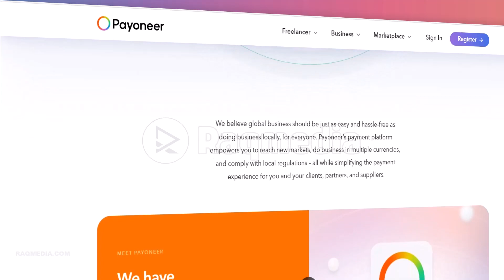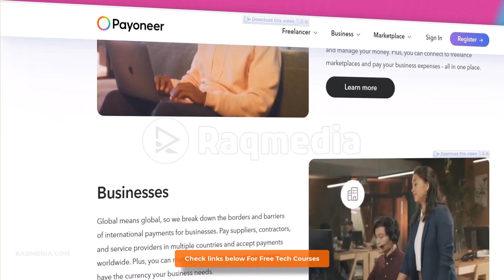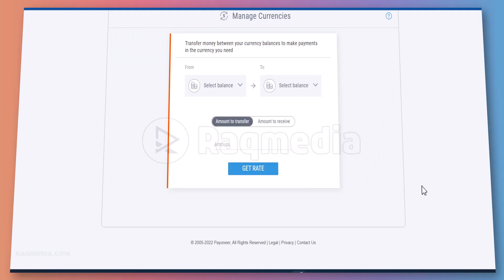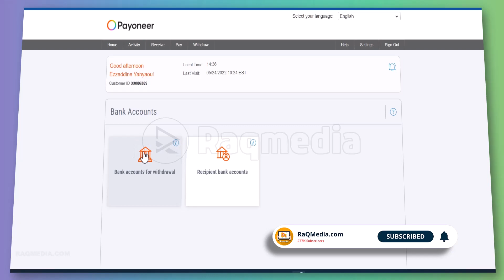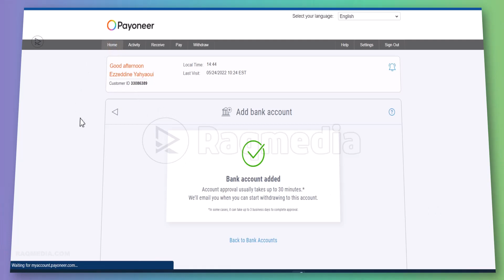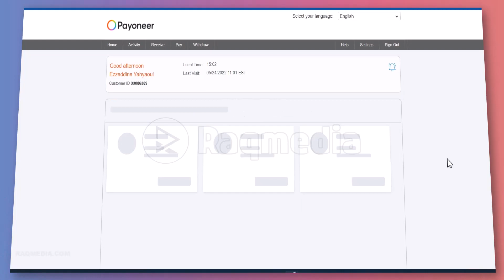How to Add Dollar in Payoneer Account 🤑 How to Activate Your Payoneer Dollar Receiving Bank Account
In this comprehensive Payoneer tutorial, discover the foolproof method to seamlessly add dollars to your Payoneer account and activate your dedicated Dollar Receiving Bank Account. Whether you're a freelancer, entrepreneur, or global business enthusiast, mastering these steps is crucial for efficient international transactions. 📧🔔Get commands, links mentioned & more details here: 👇👇👇🤩

🔍 Key Takeaways:
Learn the step-by-step process of adding dollars to your Payoneer account.
Understand the essential steps to activate your Payoneer Dollar Receiving Bank Account.
Uncover tips and tricks to streamline your international transactions and minimize fees.
Gain insights into the advantages of having a dedicated Dollar Receiving Bank Account with Payoneer.

Efficiently managing your Payoneer account ensures smooth cross-border transactions, empowering you to receive and send payments globally. Activate your Dollar Receiving Bank Account to enhance your financial capabilities and unlock the full potential of Payoneer.

👍 Follow and like for more tech insights!